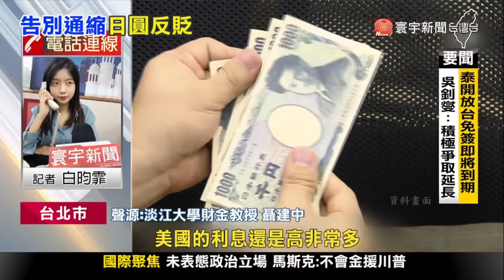日本央行終結負利率時代! 日幣不給臉仍貶 專家點出三原因｜寰宇新聞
日本央行17年來首次升息，終結負利率時代，但日圓還是持續走貶，兌美元匯率更貶破151大關，專家分析三大原因，包括市場早已利多出盡、美日利差仍大等影響，不過專家也預估，隨著日本開始升息、美國即將降息，日圓將來一定會轉強。